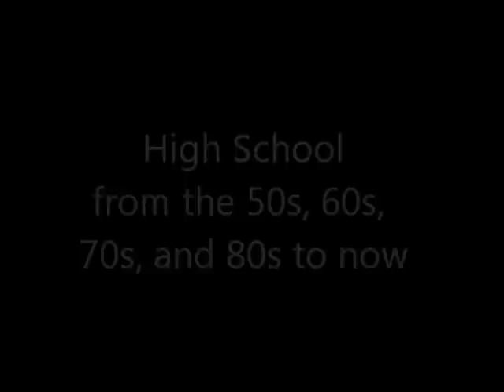High School 50s, 60s, 70s, 80s, and Now